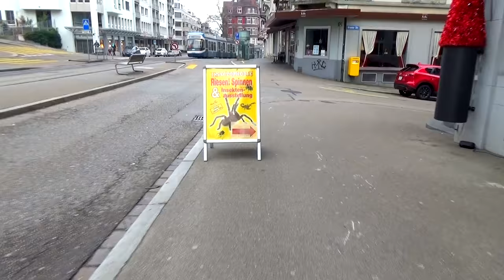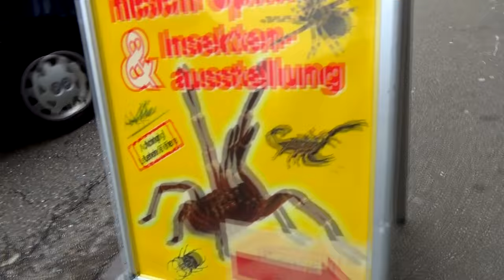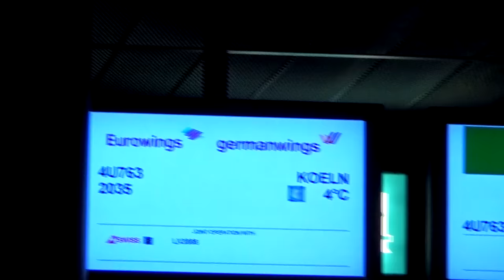Arm, aber reich an Erfahrungen - BartLog #23 (Vlog Bruugar Zürich Addendum)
Der BartLog, ein Format, bei dem ich euch etwas an meinem Leben teil haben lasse. Lia und ich waren ein Wochenende in Zürich.